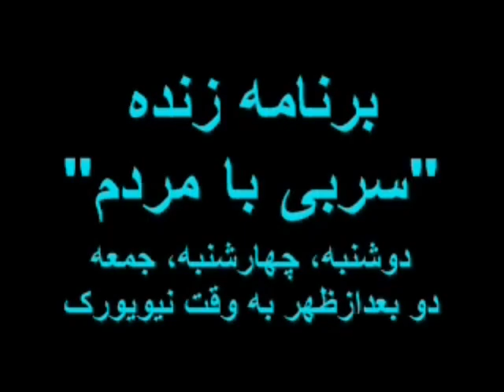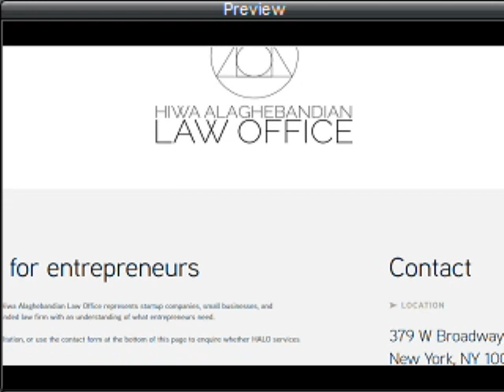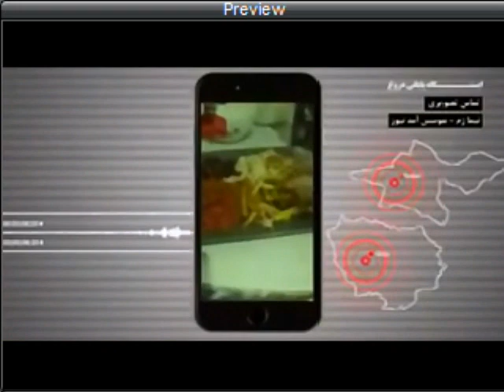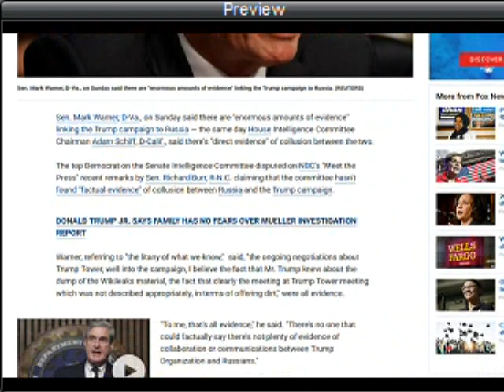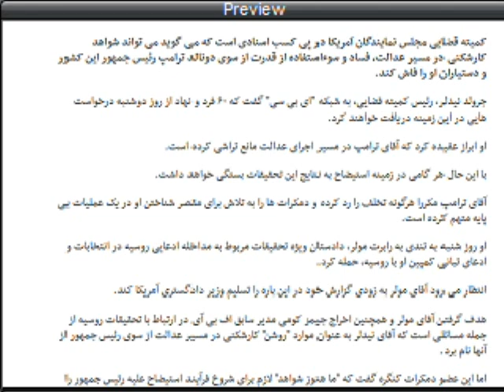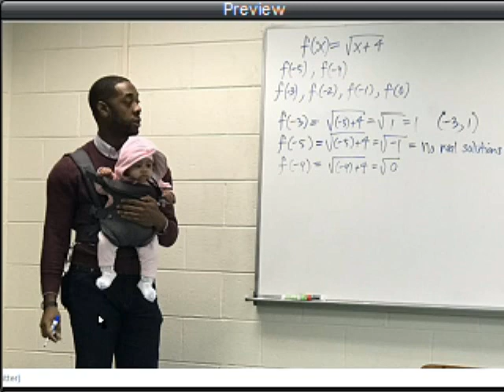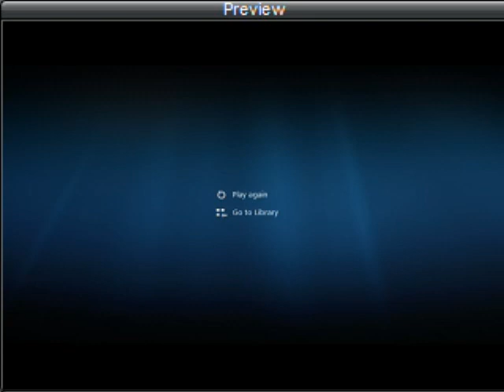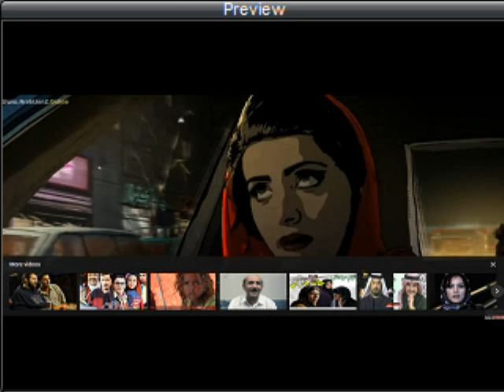Sorbi 2019-03-04 * Persian TV * Mardom TV usa * ​سربی با مردم ​